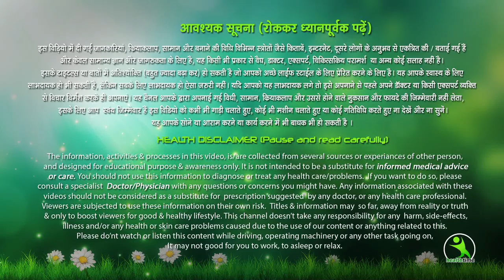5 मिनट ये काम करो मोटापा होगा सदा के लिए गायब | ईशा महरा एक्सरसाइज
Do this work for 5 minutes. Fatness will disappear forever | Isha Mehara Exercise

7 din me 7 kilo vajan kam kare ,
7 दिन में 7 किलो मोटापा और पेट की चर्बी तेजी से कम करने का उपाय | कमर और पेट कम करने के उपाय..  Pet ki Charbi kam karne ka behtareen Upay .  7 Days Mein Aasani Se 7 Kilo vajan kam kare .
face pack
isha mehra
esha mehra health time weight loss
health time
exercise
hip kam karne ki exercise
treadmill workout
green tea
chest workout
saunf ke fayde
corona wireless
dalchini
esha mehra
yoga
yogasan
treadmill workouts for weight loss
brast burn exercise
एक्सरसाइज
chest kaise kam kare